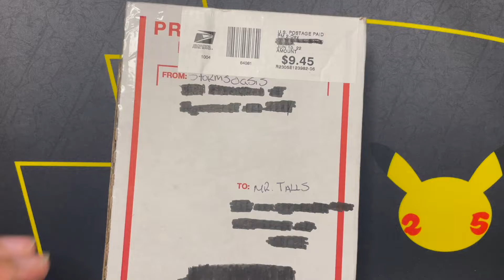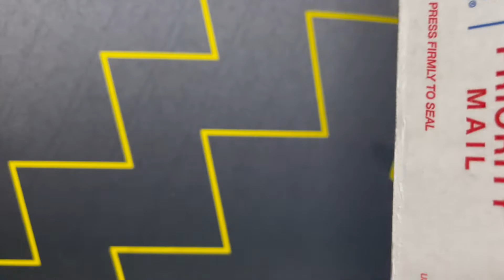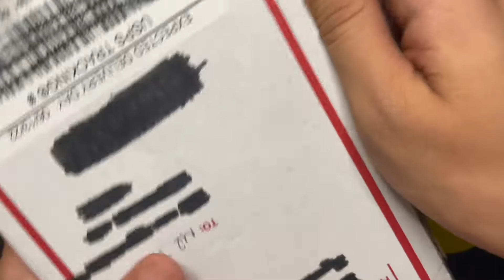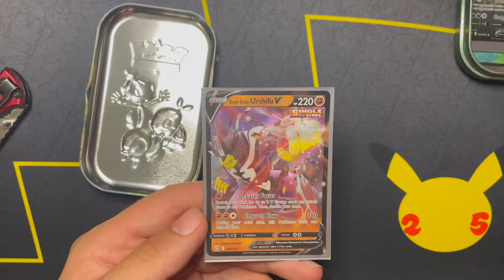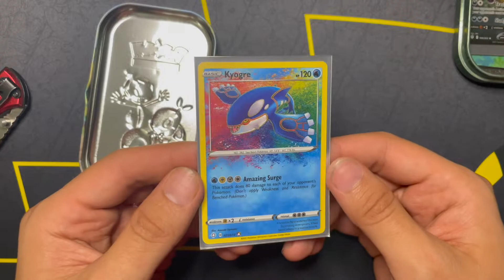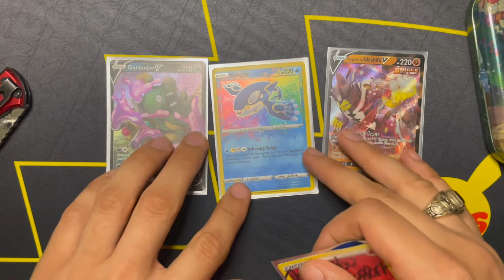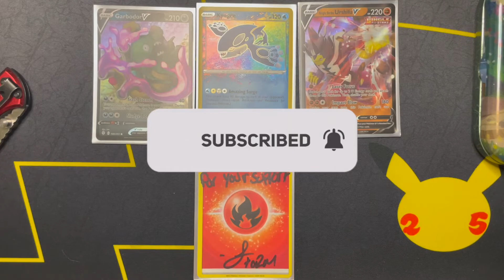Mail Time From StormsOasis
StormsOasis sent me some mail that I won on her TikTok live. Thank you to her for sending this awesome package.